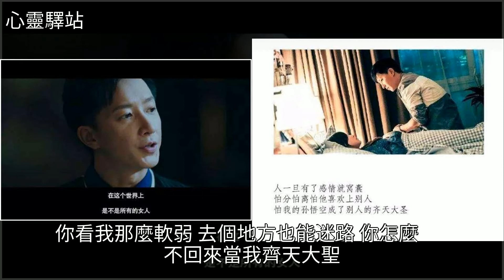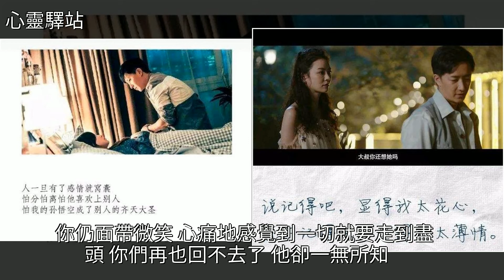《前任3》告訴我們：人與人之間的緣分掌握在自己手裡，[心靈驛站]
《前任3》告訴我們：人與人之間的緣分掌握在自己手裡 [心靈驛站]戀愛,前任攻略,孫悟空,孟雲,芒果《前任3》告訴我們：人與人之間的緣分掌握在自己手裡 [心靈驛站]戀愛 前任攻略 孫悟空 孟雲 芒果